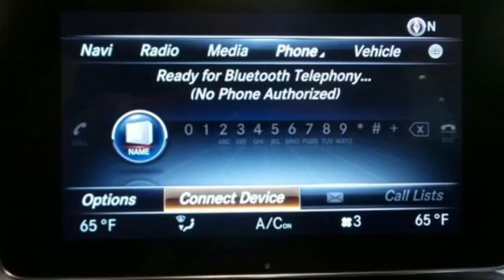Certified 2016 Mercedes-Benz C300 Lynnwood WA Seattle, WA L3342P - SOLD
Year: 2016
Make: Mercedes-Benz
Model: C300
Trim: C300 Sport
Engine: 4 Cyl. 2.0 L
Transmission: Automatic
Color: Black
Interior: Black MB-Tex
Mileage: 4485
Stock #: L3342P
VIN: 55SWF4KB2GU109259
Low Miles, One Owner,This is a beautiful Black C300 4Matic AWD with Black MB-Tex and accented with Black Ash Open Pore Wood Trim. It is a one owner vehicle with no accidents or damage reported to CARFAX. It is nicely equipped withC300W4 $40,950040 Black101 Black MB-TexP01 P01 Premium Package: SiriusXM(R) Satellite Radio$700536 : SiriusXM Radio with Free Trial Period611 : Entrance Lamps in Doors889 : KEYLESS-GO(R)068 Wheel Locking Bolts $140095 PTC Auxiliary Heater104 Rear Deck Spoiler $350218 Rearview Camera $46022R 18-Inch Twin 5-Spoke Wheels $500234 Blind Spot Assist $550293 Rear Side Airbags320 320 Multimedia Package: High-Resolution 8.4 Color Display,COMAND(R)$2,230U71 : DVD Coding502 : Navigation Map Updates included for 3-years531 : COMAND w/Navigation and Voice Control815 : COMAND DVD CD Single389 389 HANDS-FREE ACCESS Package: HANDS-FREEACCESS Trunk and$250P17 : Keyless Go Control Code871 : HANDS-FREE ACCESS881 : Electronic Trunk Closer413 Panorama Sunroof $1,480485 Comfort suspension736 Black Ash Open Pore Wood $325873 Heated Front Seats $580SUBTOTAL $48,515DESTINATION & DELIVERY $925TOTAL $49,440It is also a Mercedes-Benz Certified Pre-Owned vehicle which means years of worry free driving and special offers from Mercedes-Benz.A Certified Pre-Owned (CPO) Mercedes-Benz provides you with the peace-of-mind that the vehicle you're taking home has been through the most rigorous 164 point inspection, maintenance and reconditioning procedure in the industry. All services have been brought up to date and the tires are either new or better than 60% tread life. You should be able to drive your new vehicle for a year or 10,000 miles before your next scheduled maintenance. Every vehicle is covered by the MBCPO Limited Warranty for 12-months and unlimited miles. This is on top of the vehicle's original 4-year/50,000 mile warranty. We provide a complimentary CARFAX vehicle history report and complimentary MB 24/7 Roadside Assistance while under the Factory or CPO warranty. So when you are shopping for your Mercedes-Benz check if the vehicle you are looking at offers the same level of reconditioning and support as a CPO vehicle from Mercedes-Benz of Lynnwood.

Address:
17800 Highway 99